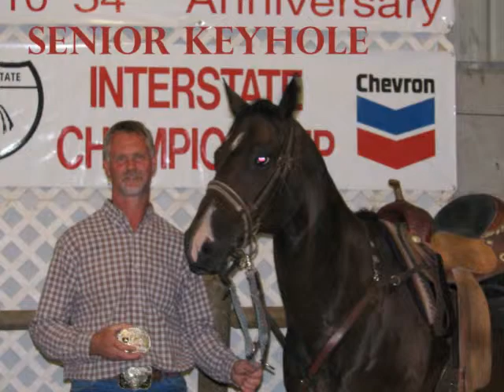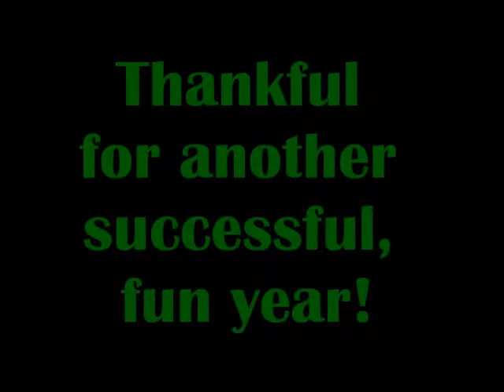2010 Nooksack Valley Riders/PSHA Slide Show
Slide show movie of photos from the 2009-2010 NVR/PSHA season by JLT Photography.